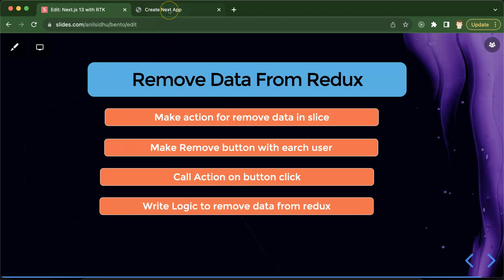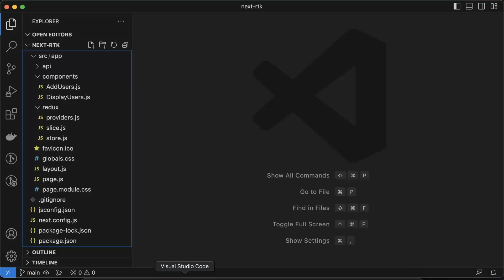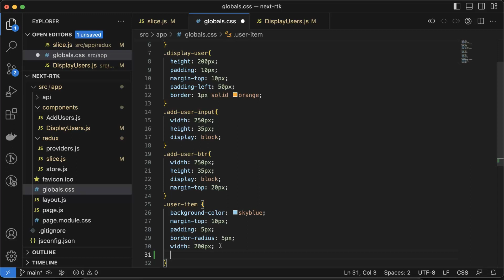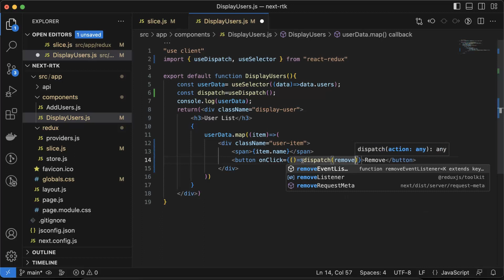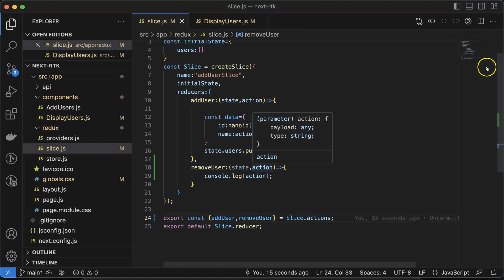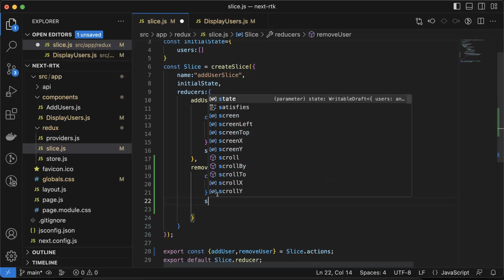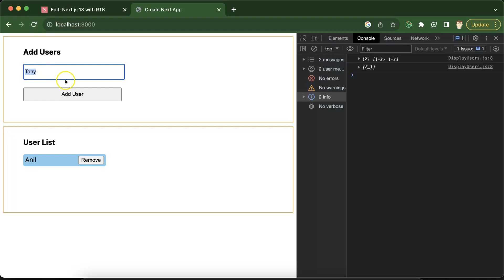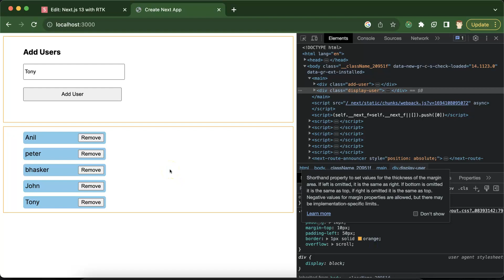Next Js 13 with Redux Toolkit #10 Remove Data From Redux Store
Here we tutorial series learn next js 13 with Redux tool Kit in the Hindi Language. In this part, we learn how to get data from redux store  in the Redux tool kit.
This video was made by Anil Sidhu in Hindi

Make action for remove data in slice
Remove Data From Redux
Make Remove button with earch user
Call Action on button click
Write Logic to remove data from redux